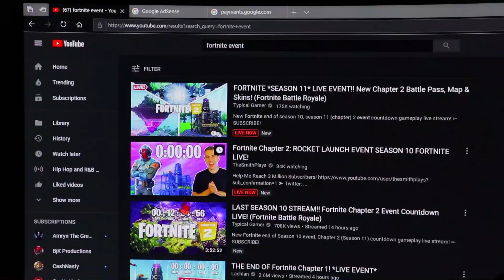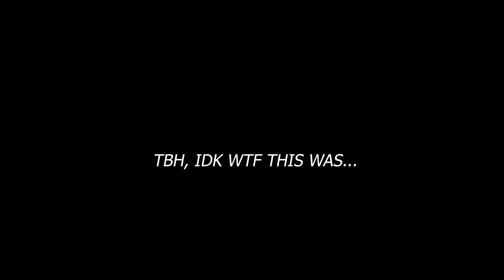How People Reacted When FORTNITE Ended!!! 😱‼️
This was my reaction when fortnite went dark! Will Fortnite Chapter 2 come?

GOALS~

*10K Likes

OST STANDS FOR: Official Splash Team!

Thanks for the support guys!! WE STAY LITT ON GANG!